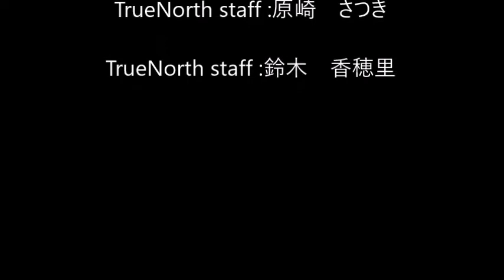【ダイビングお助けグッズ】もうこれでダイビング中くもらない！超快適くもり止め！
マスクデフォグ（ダイビング専用くもり止め）
料金：￥1,500（税別）

千葉県浦安市にあるダイビングショップ「トゥルーノース」発信のチャンネルです。 スキューバダイビング、ドルフィンスイム、フリーダイビング、スキンダイビングと様々なスクールやツアーを実施しております。 全国一のスクール、ツアー開催数を誇るプロスタッフがお届けする専門SNSチャンネルをご覧下さい。

トゥルーノースSNSチャンネル一覧

●スキューバダイビングch スキューバダイビングを始めてみたい方、スキルアップを目指す方はこちらへ。

●ドルフィンスイムch イルカ大好きな人、イルカと泳ぐことが好きな人、いつかやってみたい人はこちらへ。YouTube Instagram

●フリーダイビング&スキンダイビングch 素潜りのスキルアップを目指すかた、これから素潜りに挑戦する方はこちらへ。YouTube Instagram

●フリーダイビング大会ch フリーダイビングの競技を始めてみたい方はこちらへ。大会報告など YouTube Instagram